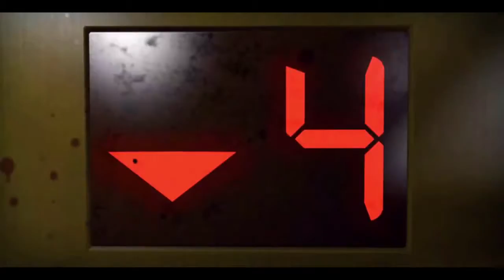FROM DASK TILL DAUN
Immer noch in Vergnügungspark aber dieses mal ist Fin der horst, mal gucken wie weit wir kommen.^^